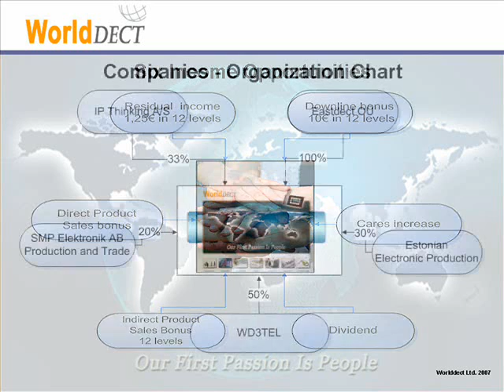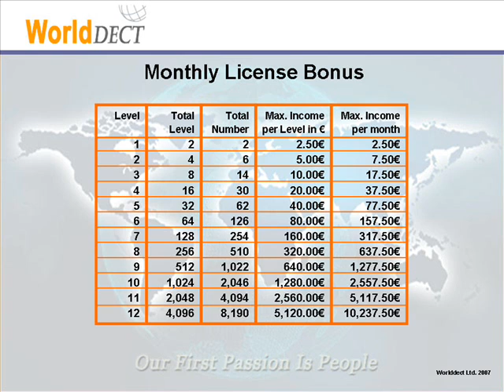WD3Tel VoIP Softphone Preview : WorldDect : Partner Id: 3331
Worlddect are launching their new phone company, WD3Tel and we would like to offer you our FREE VoIP Softphone to Download for PC or MAC.